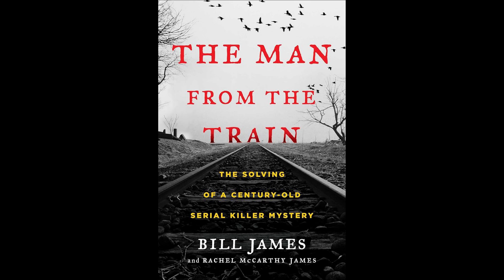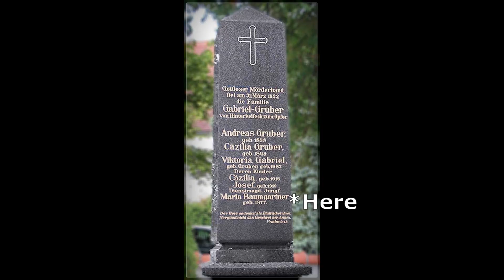True Crime Time: Hinterkaifeck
Hi all! I guess I'm a bit out of practice. (Thanks pharyngitis).

(Note: The grave link is for Andreas Gruber, but they were all buried together).